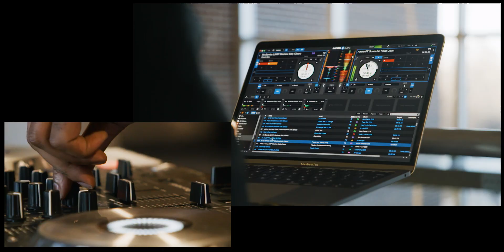Georgia Tech Football: First Team Meeting in Coach Collins Era